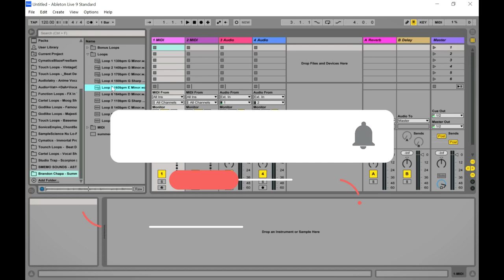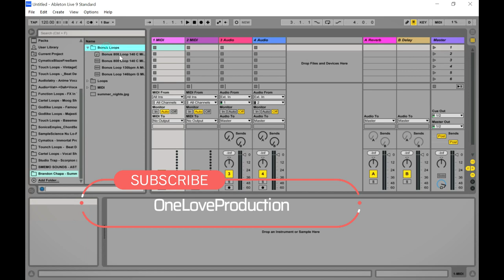Summer Nights - FREE Melody Sample Pack by Brandon Chapa